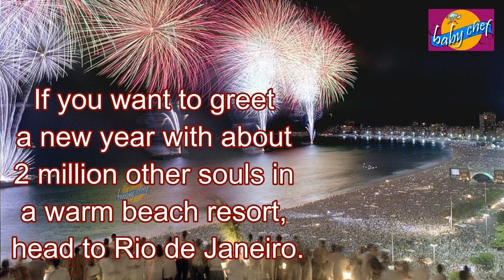TOP 10 PLACES TO CELEBRATE NEW YEAR EVE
Here are Top 10 Places to Celebrate New Year Eve.